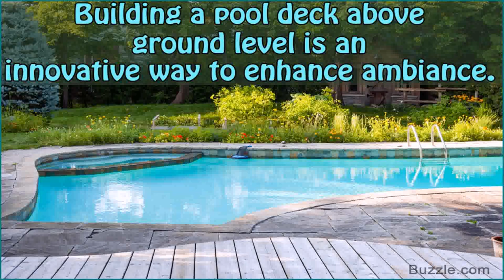Ideas For Decking Around Above Ground Pool